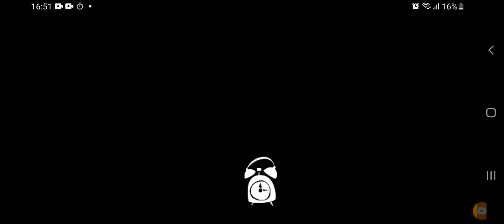Hello Neighbor Act 1 Speedrun!? (3 : 23 . 27)